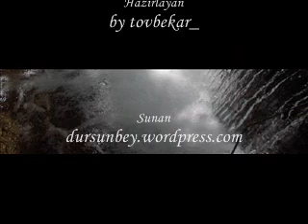Dursunbey Kavak Köyü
Balıkesir Dursunbey Kavak Köyündeki TRT Çekimleri